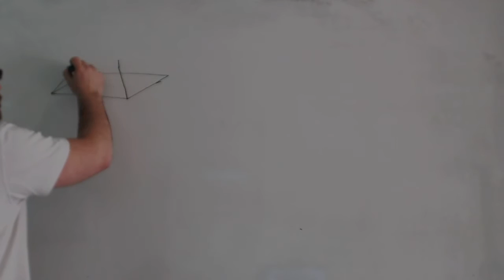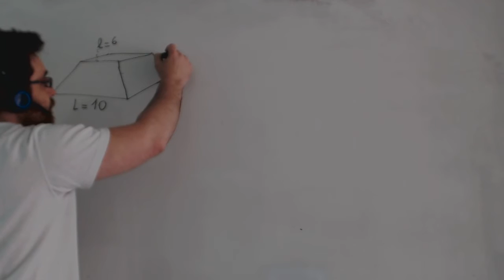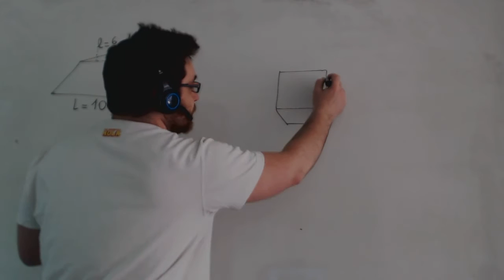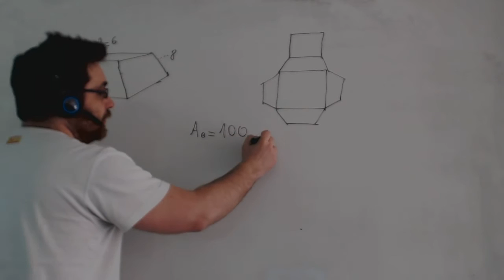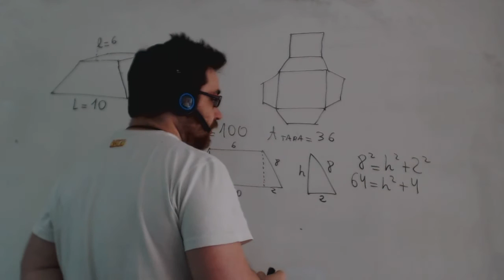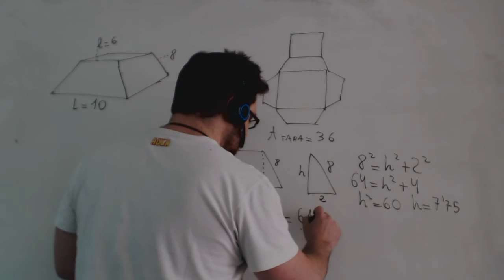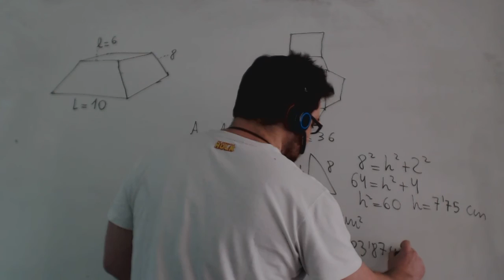Área lateral y total de una pirámide truncada sabiendo arista Matemáticas 2º ESO Academia Usero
Explicamos y calculamos con un ejemplo las fórmulas del área lateral y total de una pirámide truncada de la que conocemos las bases superior e inferior y la arista inclinada. Problema para alumnado de matemáticas de 2º de ESO.